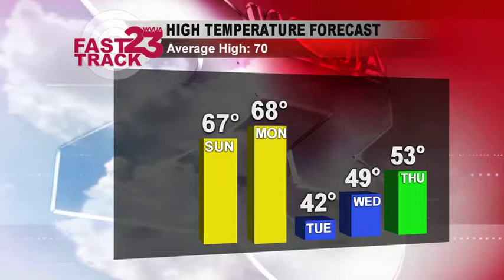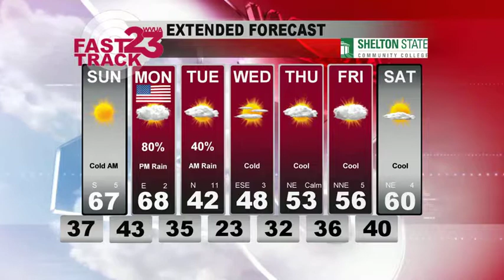Weather Webcast Saturday Nov 9